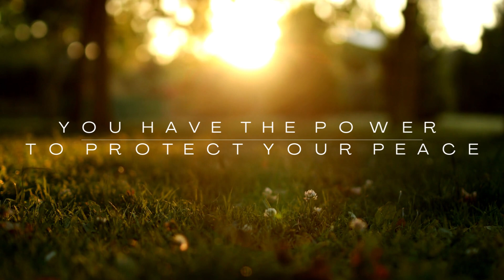mein Baum, mein Freund, mein Heiler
Berkana Birkencreme für trockene Haut und Falten